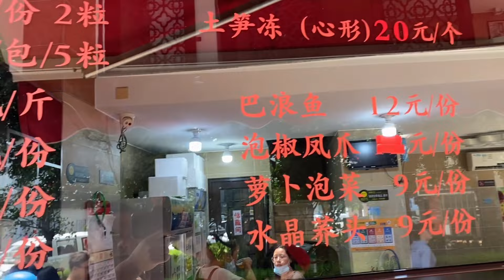厦门“黑暗料理”土笋冻，是用虫子做的？你吃过吗！【熊二美食记】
据说土笋冻是用虫子做的，你吃过这样的黑暗料理吗？

熊二美食记 土笋冻 黑暗料理 "我们特别强调，视频中的所有食材采购都符合法律和道德要求，绝无涉及虐待行为。"